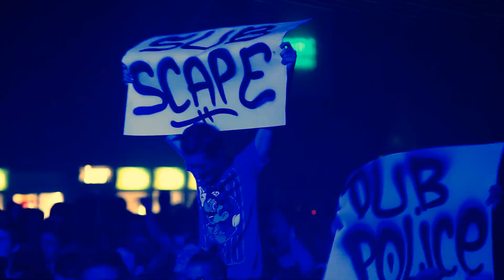2 2 0 3 2 0 1 4 / OUTLOOK LAUNCH PARTY 2014 / MATRIX & FUTUREBOUND + SUBSCAPE + MYDAS @ arena dnb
THIS IS ARENA DNB